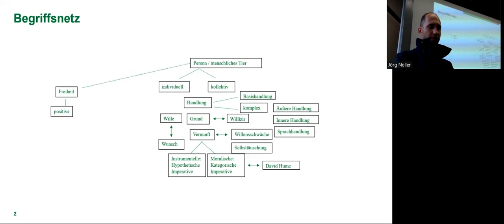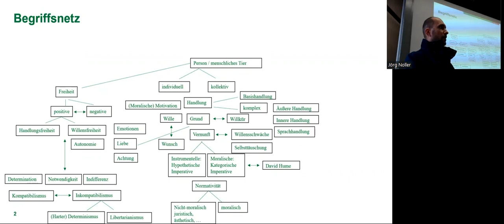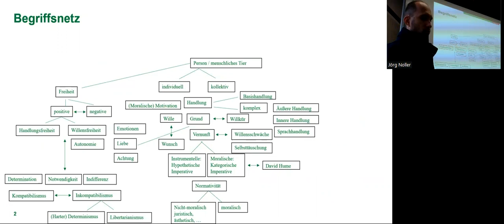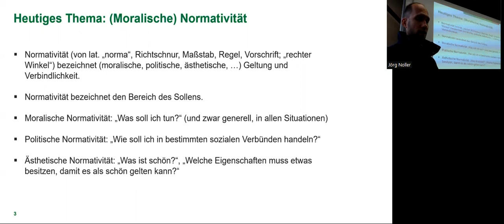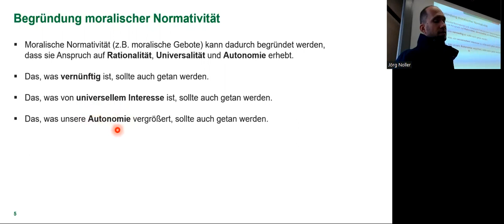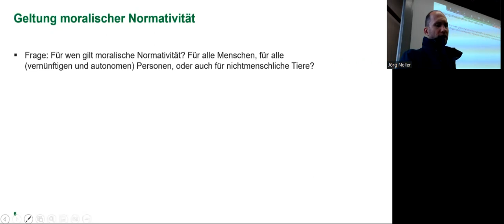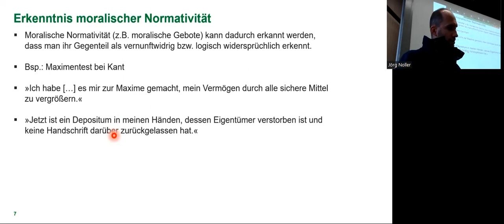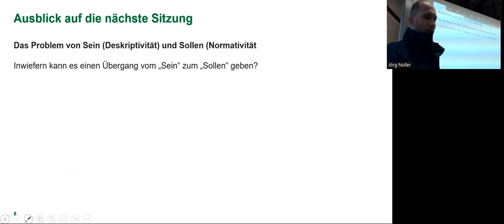Was ist moralische Normativität?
Vorlesung von PD Dr. Jörg Noller
Universität Konstanz
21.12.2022